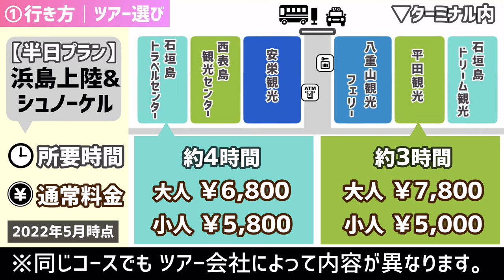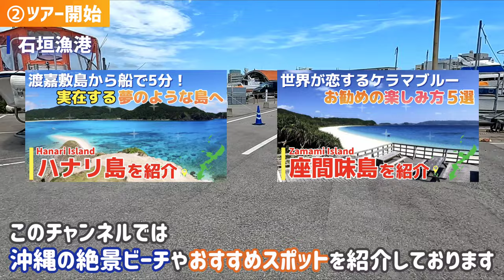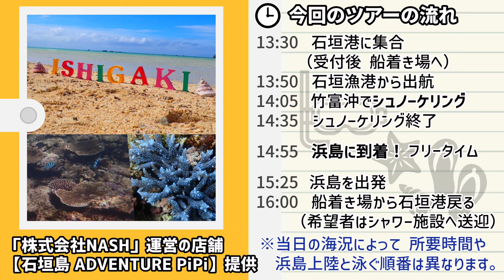【浜島/沖縄】幻の島上陸&シュノーケリングツアーを紹介！観光旅行ガイド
■石垣島からエメラルドグリーンの海に浮かぶ砂浜だけの無人島へ。「幻の島(浜島)上陸&シュノーケリングツアー」の模様をご紹介します！
☑️今回の目的地である「浜島(はまじま)」は、満潮時には島全体が海に沈み、潮が引くと現れることから「幻の島」とも呼ばれています。数々のCMやテレビ、雑誌等の撮影地として知られる絶景スポットに上陸して、感動的な景色を体験できます^^

【アクセス】※ツアーにより異なります
■石垣空港
↓　バスで約40分(1時間に2本間隔で運行)
■石垣港離島ターミナル
↓　送迎車で約3分
■船着き場(石垣漁港)
↓　船で約20分
★浜島(はまじま)

0:00 浜島とは？
1:02 行き方(ツアー選び)
1:30 ツアー開始！
3:00 シュノーケリングのポイントへ
4:55 浜島(幻の島)へ
7:32 ★まとめ
・良かった点や注意点
・ツアー選びのポイントなど
9:10 次回予告♪

・短時間で八重山諸島有数の絶景へ
└所要時間は石垣港離島ターミナルから移動込みで2時間~。当日申込可能なツアーなら、朝天気を確認して午後の空いた時間に参加できます。
・豊富なプランで好きなことを体験できる
└上陸のみやシュノーケリング、体験ダイビング、竹富島観光付きなど お子さま連れやご年配の方まで幅広く楽しめます。

【今回参加したツアーの流れ】
■ツアー業者：ADVENTURE PiPi
└「幻の島」浜島上陸&シュノーケリング
   【半日プラン】午後の部
13：30 石垣港正面に集合
　・ツアー内容の説明
　・送迎車で船着き場へ
13：50 石垣漁港から出港
14：05 シュノーケリング開始
　・竹富島北側のポイント
※当日の海況等により泳ぐ場所は異なります
14：35 シュノーケリング終了
14：55 浜島に到着！
　(30分間) フリータイム
15：25 浜島を出港
15：55 船着き場に帰港
16：00 石垣港に戻る→希望者は温水シャワーのある施設に送ってくれます
※海況によって所要時間や、浜島上陸とシュノーケリングの順番が変わることがあります。

■ツアー料金：大人 1名 7,900円(税込)
■今回のツアーに含まれるもの
・体験料、賠償責任保険料
・シュノーケリング一式
・安全備品（ライフジャケット・専用靴）
・ウェットスーツ（冬季）
・写真データ
・温水シャワー（石垣港離島ターミナル近く）

【ツアー選びのポイント】
・料金と内容
・島での滞在時間
└多数のツアー会社があり同じコースでも料金や所要時間など様々です。
・宿への送迎の有無
└浜島や石垣港にシャワーはない為、濡れた格好で帰る時の移動手段を考えておきましょう。もしくは石垣港徒歩圏内にあるシャワー施設を利用する方法もあります。
・当日予約の受付時間、キャンセル料
└島の天気は変わりやすいので、もしもの為に確認しておくと安心です。

【感想】個人の意見ですのでご了承ください
約5年ぶりに石垣島にやってきました！ 以前は体験ダイビングのセットで浜島へ訪れましたが・・記憶を塗り替えるようなクリアブルーの海にひたすら感動していました。今回泳いだポイントは、過去のダイビング時(恐らく水深4m程)よりも深さがあって良い意味で驚きです。
飛行機のアクシデント(遅延や石垣島が雷雨の為着陸できない恐れ)もあり、天気が回復すると思わず初日はノープランでしたが、結果的に楽しくスタートを切れて良かったです。気軽に参加できるのであらゆる場面でおすすめだと思います^^

▼自己紹介
沖縄の海に魅了された夫婦が2019年夏に沖縄本島に移住しました。日々の感動や発見が伝わる動画を作れるように頑張ります！
沖縄旅行気分を味わいながら楽しくご覧いただければ幸いです。

かりゆしどうふ -Okinawa Life-